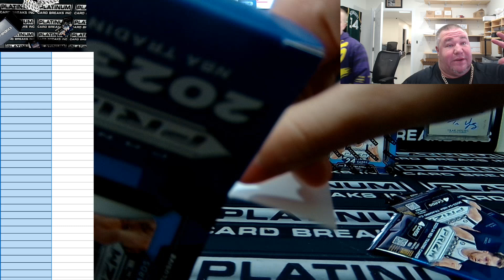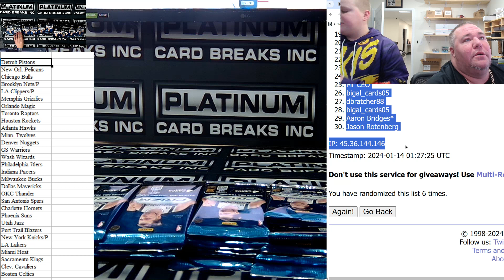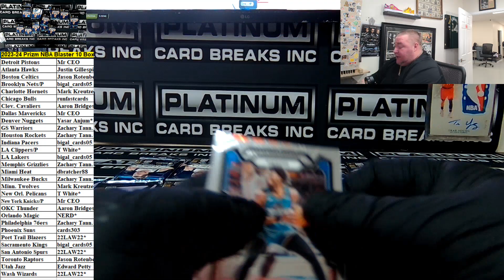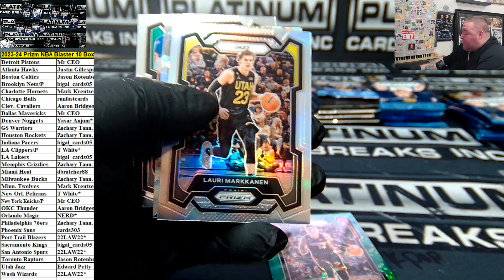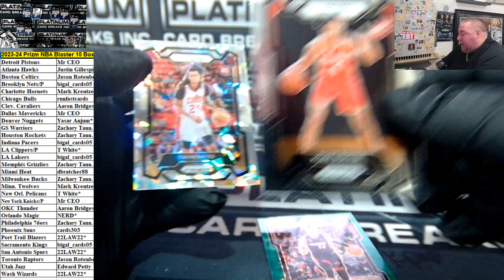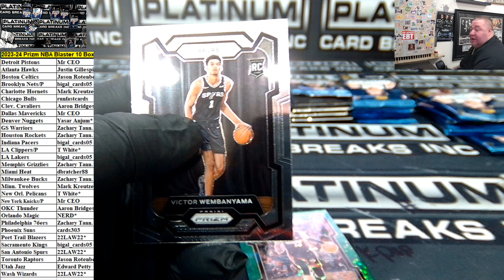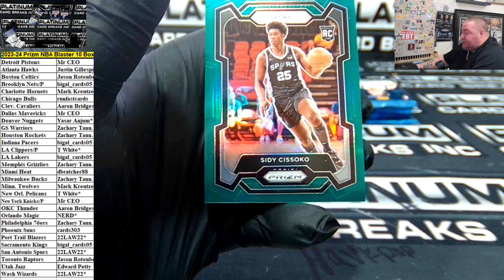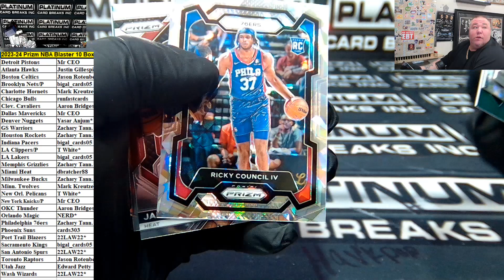2023 24 Prizm NBA Blaster 10 Box Random Teams #1 SILVER WEMBY